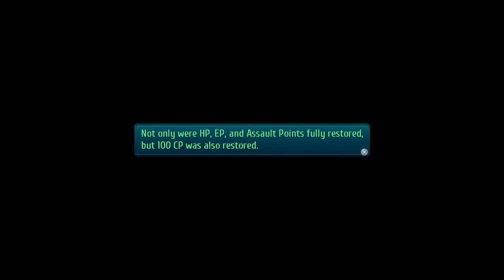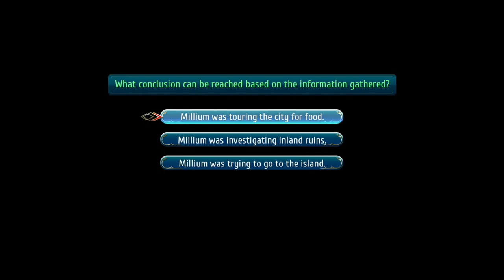The Legend of Heroes: Trails of Cold Steel III (PS4 PRO) - Walkthrough part 39